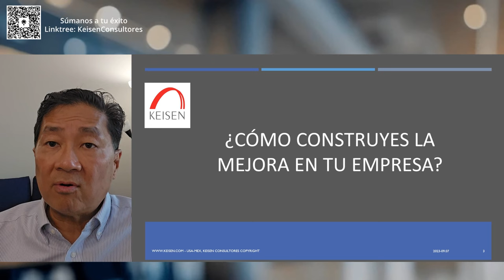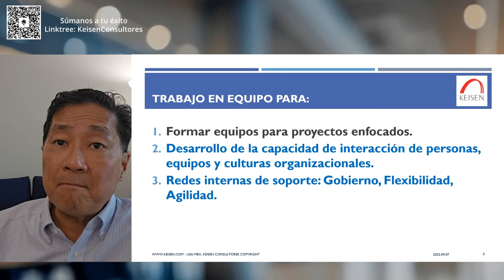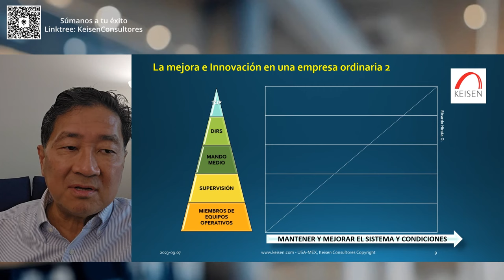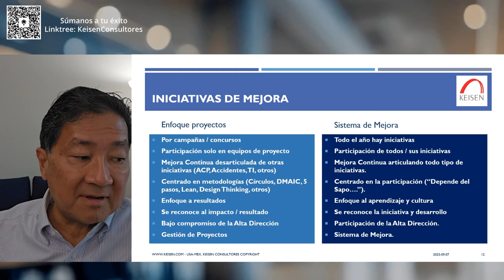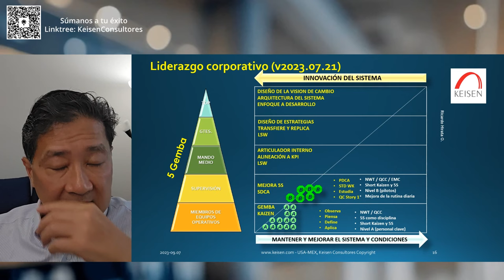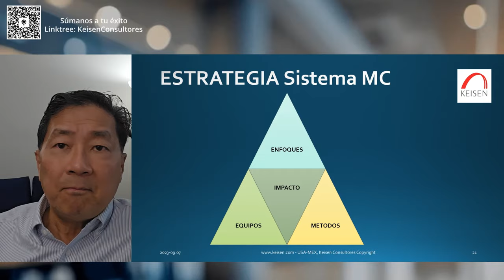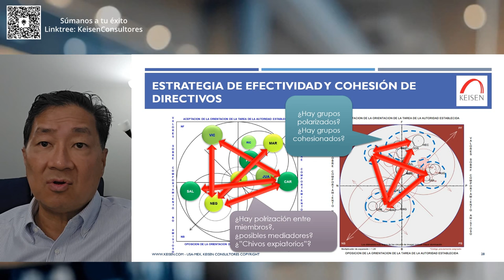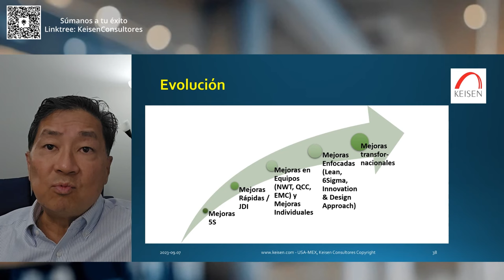174 - Pilares estratégicos para un Sistema de Mejora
¿Cuál es el rol de los directivos y gerentes en un sistema de mejora efectivo?, ¿Qué elementos debemos desarrollar para fortalecer dicho sistema de mejora?, ¿Por qué las empresas solo hacen proyectos, pero no se genera una cultura de mejora?, ¿Qué mensaje hay que difundir a nivel directivo para lograr su apoyo?, de esto y más hablaremos en el webinar de la semana.